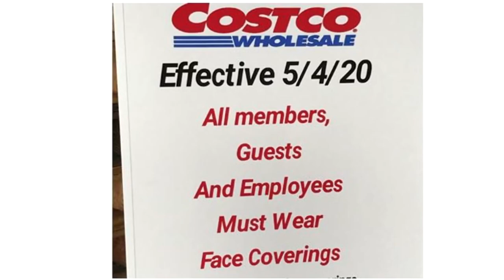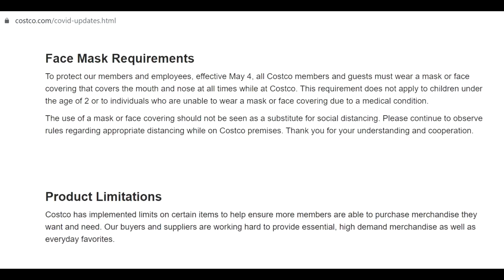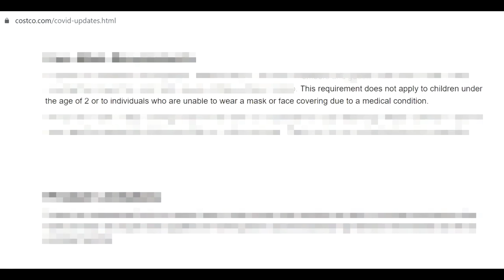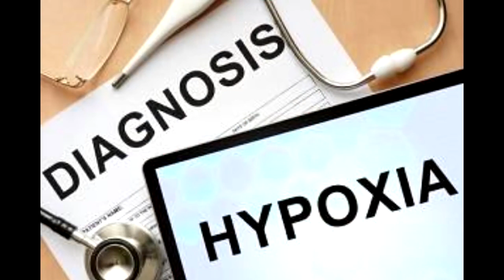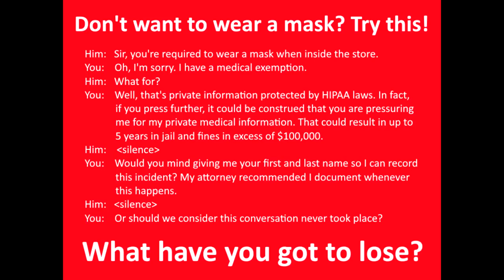Costco: No One Will Stop You From Entering Without a Mask